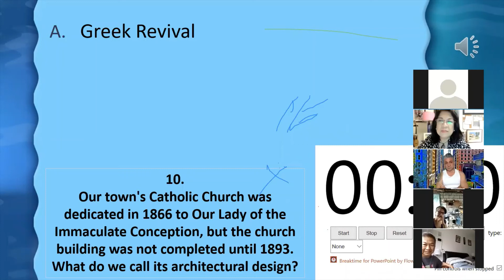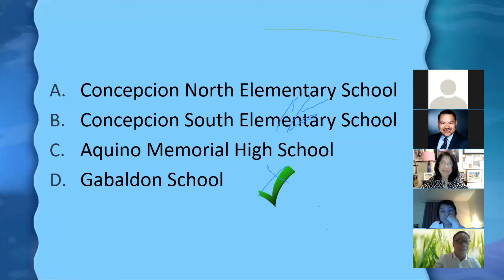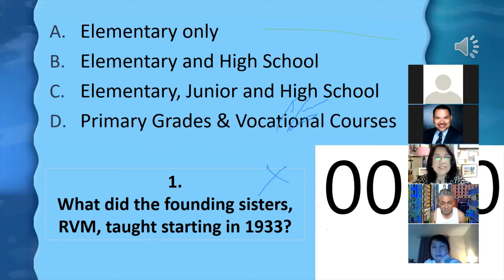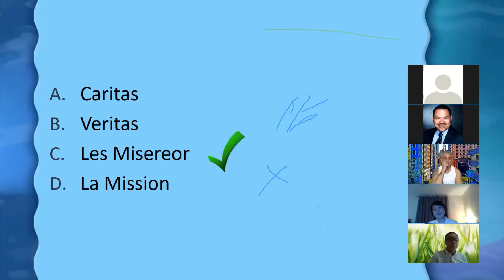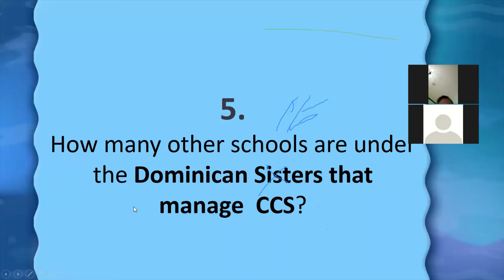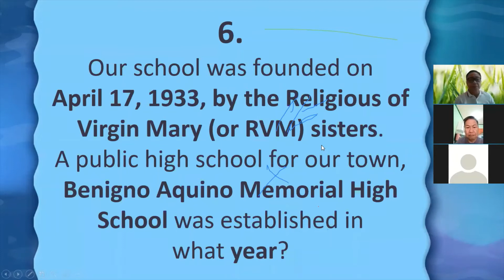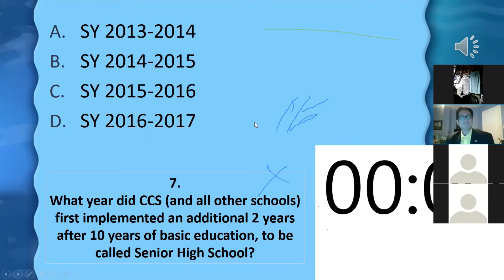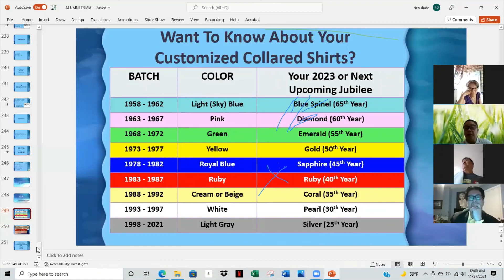AGAH5's DAY 3: Bisperas (Video 8 of 8)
This video is the last of 4 videos of the ALUMNI TRIVIA game between the BLUE and the WHITE Teams, named after the 2 sections during the HSA era.